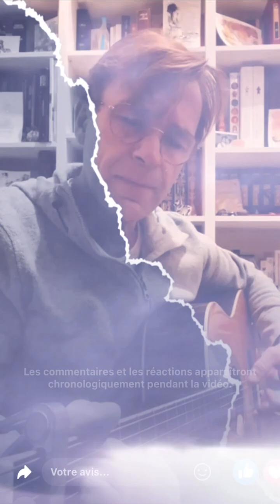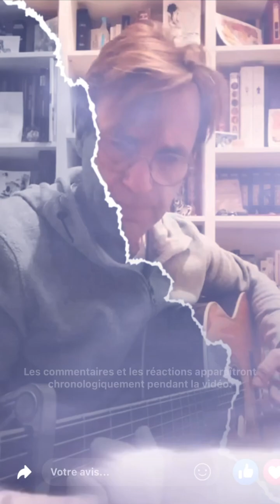Seras tu là par Michel AMAS